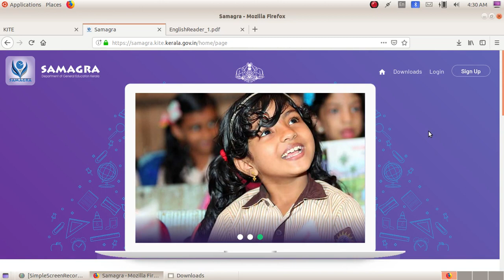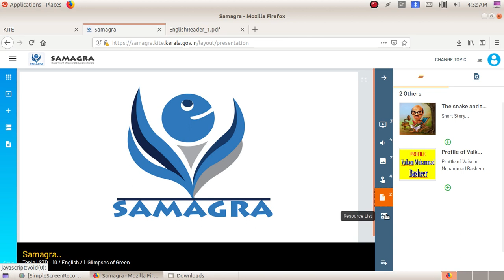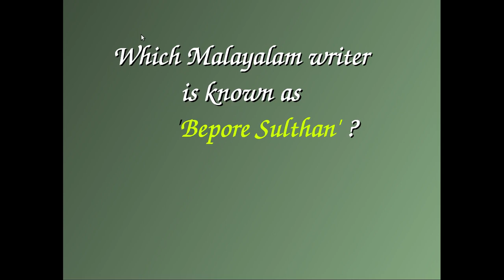Enter Samagra Login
Facilities under SAMAGRA